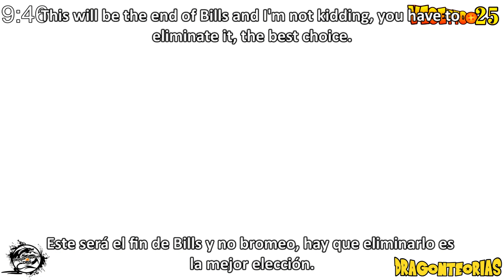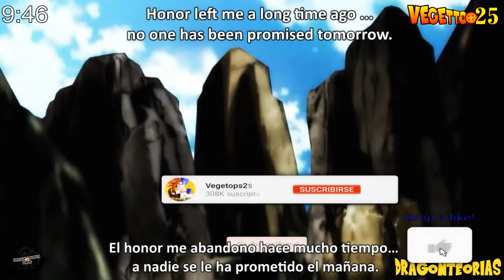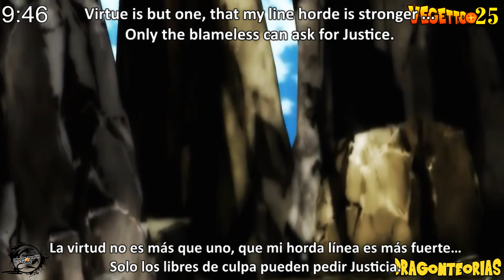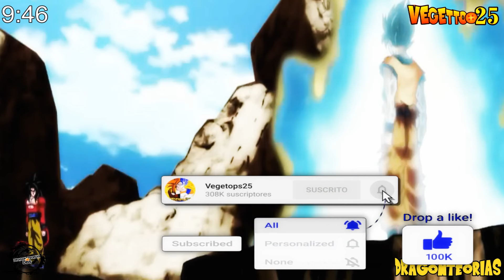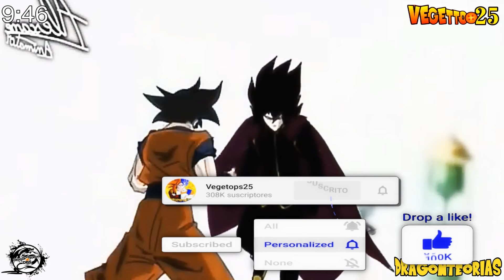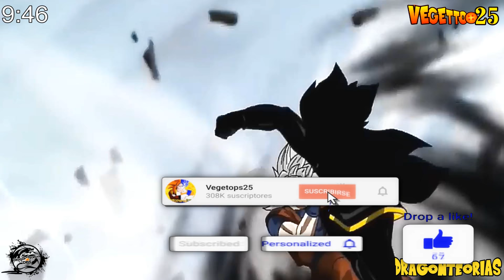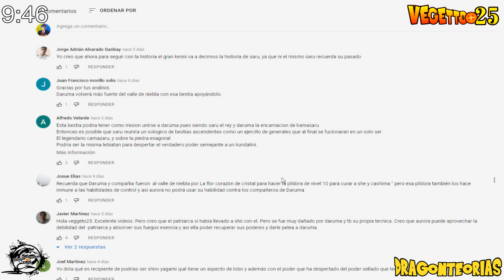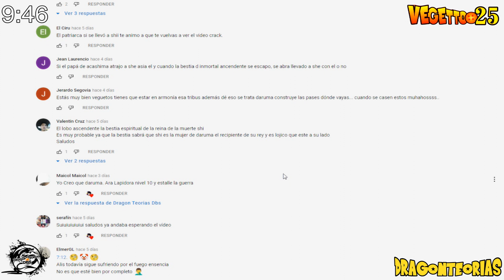Vegeta vs Broly Ultra Instinct Mastered: "Finale Episode" - Dragon Ball Super 2 - Español Latino!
Broly vs Jiren, Gas vs Goku Ultra instinto 3 , Fusion Ego Instinto y Ultra instinto Gogeta, ssj3, Dragon Ball Super 2: "Jiren llega a la Tierra" , Super Saiyan Infinity Goku vs. True Form Daishinkan, Goku Ultra instinto 3 Dominado, Evolution of Goku (Super Saiyan 1 to Super Saiyan 100) Super Saiyan Infinity Goku is Born, ''Saga 2022'' Capitulo 1, ''Saga 2022'' , Goku vs Gas.

Dragon Ball Super 2: "Jiren llega a la Tierra" - Una pelea contra Broly - Pelea de dioses !!, The Grand Priest was revealed to have been the one to erase not only the other 6 universes - but an additional “Universe Zero” as well. Resurrected from this realm is the one known as Kansei - the mother of all Angels. Along with a plethora of Angels and Gods - potentially most interesting, Frieza being one of them after assassinating the destroyer of universe 18.